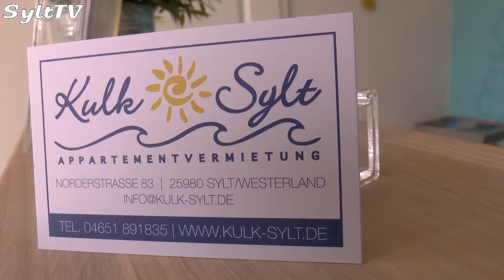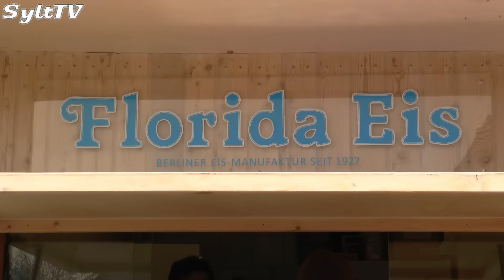"Florida Eis" auf Sylt startete in die Eissaison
Am Karfreitag startete das Team von "Florida Eis" in die neue Eissaison. Die Eisdiele in der Norderstraße zeigt sich im neuen Look.